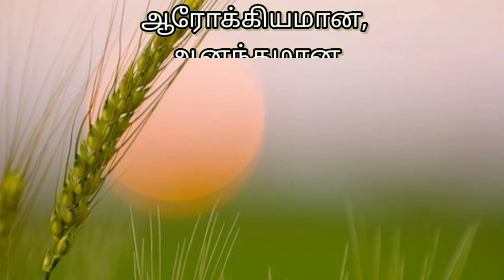மயக்கம் வர்ற மாதிரியே இருக்கா?(Giddiness) Acupressure method